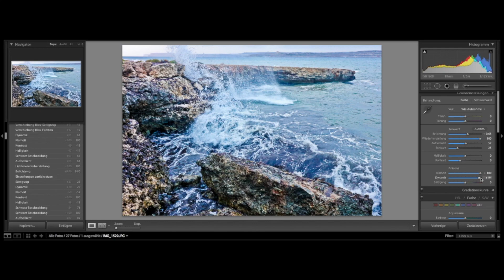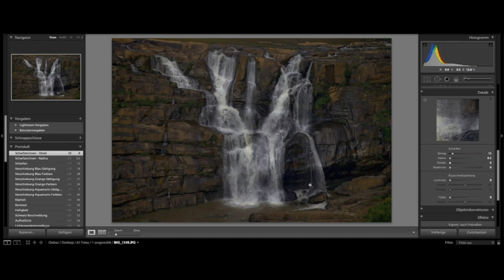Foto Spielerei Videoclip